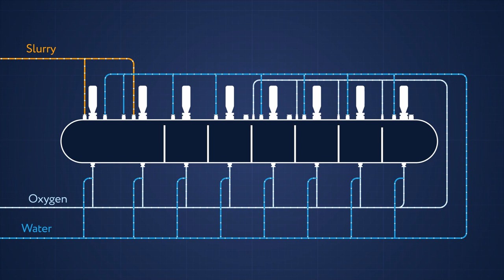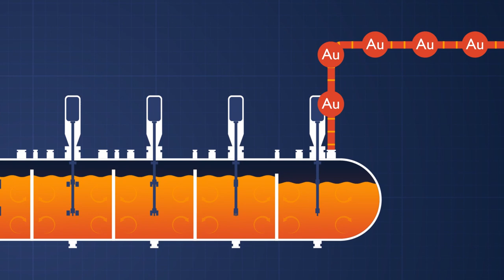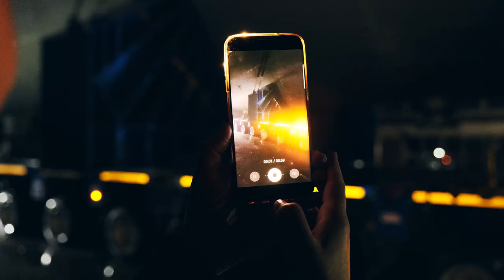Polymetal: events of dare desicions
The story of the delivery of the world's largest autoclave for processing double-refractory gold ore to Amursk (Russia).